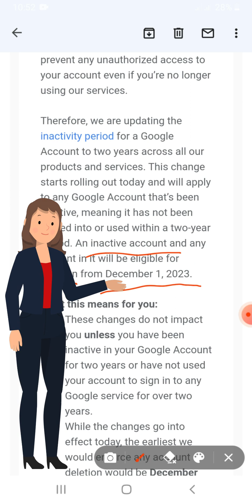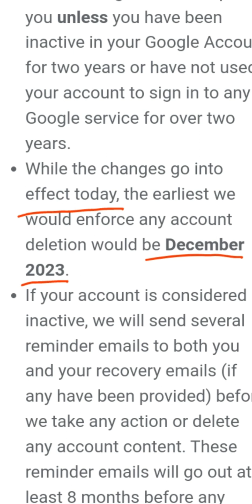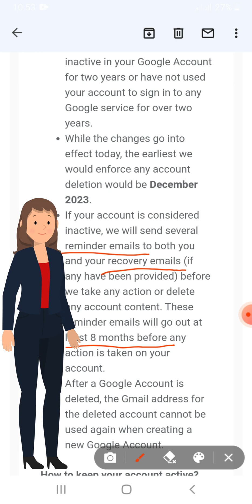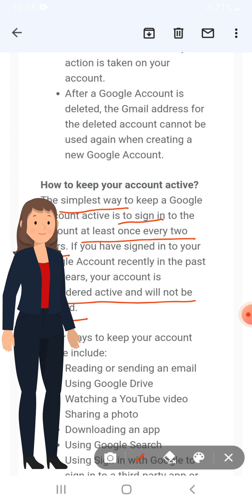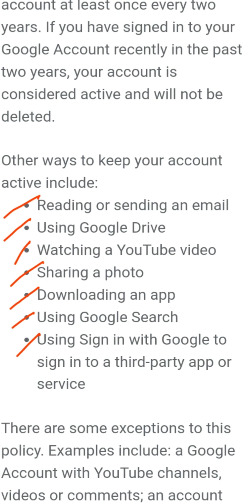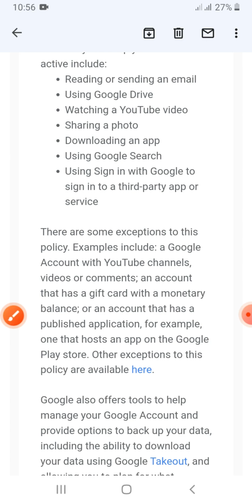Google account inactivity policy updates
Google notifies about inactive account deletion starting December 2023. Find out if your account is considered inactive and what are the ways to activate it.